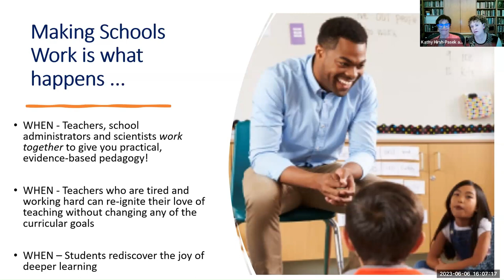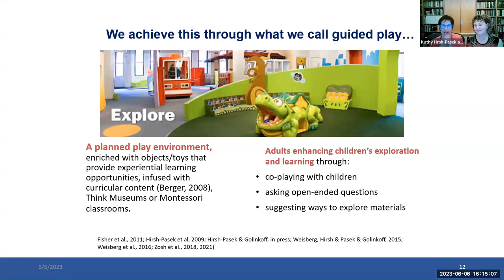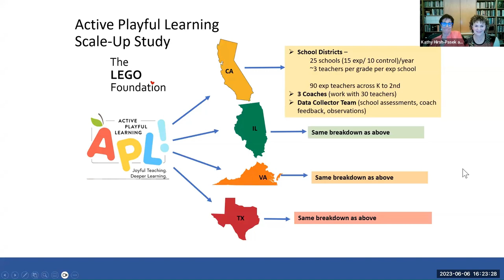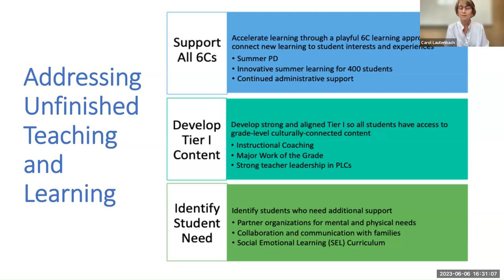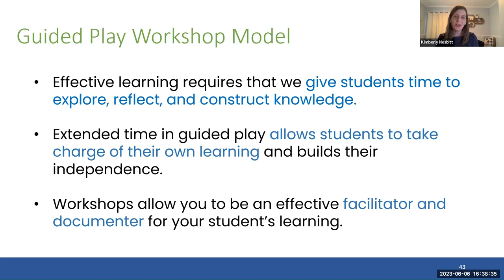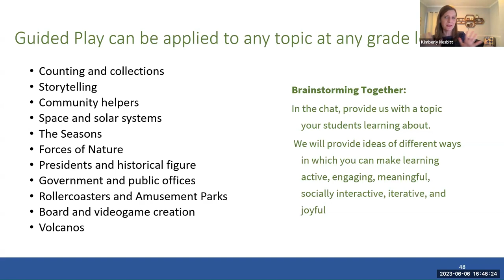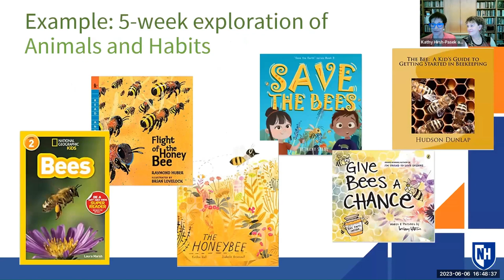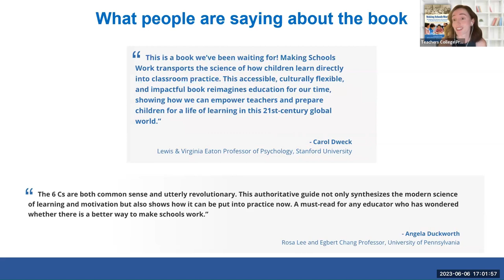Can We Make Schools Work Better? The Science Says Yes!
If we teach in the way that human brains learn, both students and their teachers will thrive! Making Schools Work, written collectively by a team of classroom teachers, administrators, parents, and learning scientists led by New York Times–bestselling authors Kathy Hirsh-Pasek and Roberta Golinkoff, aligns evidence from the learning sciences on how and what students need to learn with classroom practice, pre-K–12.

This webinar for educational policy leaders, school administrators, teachers, learning scientists, and parents cuts through the noise about what's wrong with schools and talk instead about what we can do right. The authors present the theory and playful learning principles behind Making Schools Work. Viewers will learn how to create an education for all children that is culturally responsive, inclusive, effective, and fun—without investing in new curricula.

Making Schools Work is not an ordinary book about re-imagining education. It is a theory, a plan, an implementation strategy, and a series of case studies to show you just how to change your educational mindset.